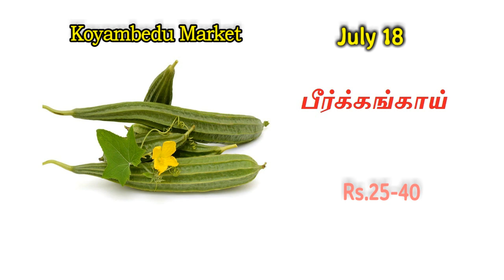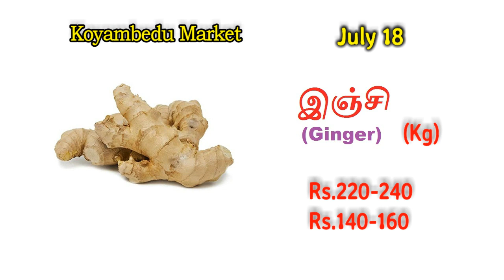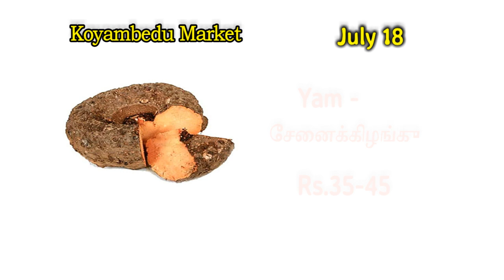18 July - கோயம்பேடு மார்க்கெட் காய்கறி விலை நிலவரம்